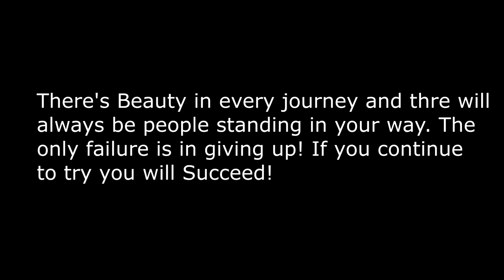Missing Finn And Finding A New Way!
DaybyDayVlogs
110 North Front Street - A3,
Suite #213
Belleville, Ontario, K8P 0A6
Canada